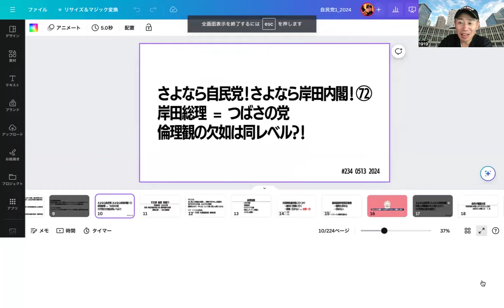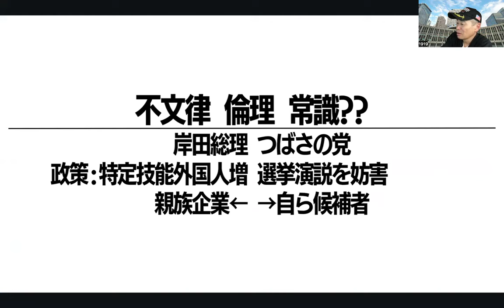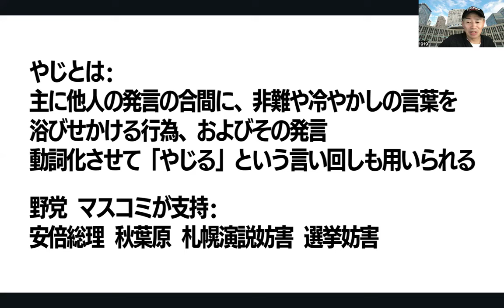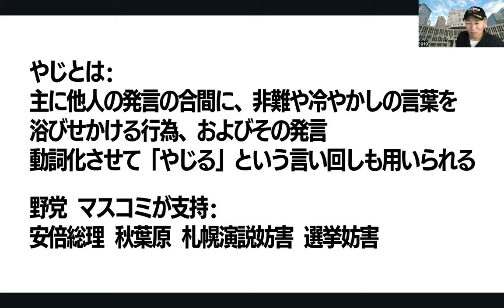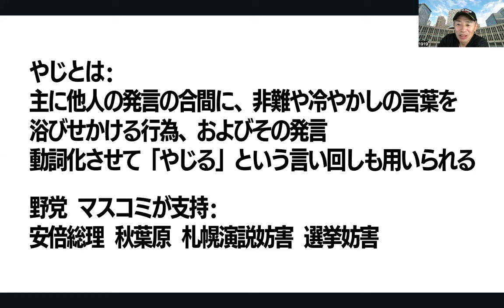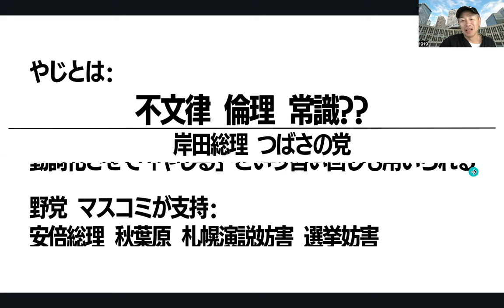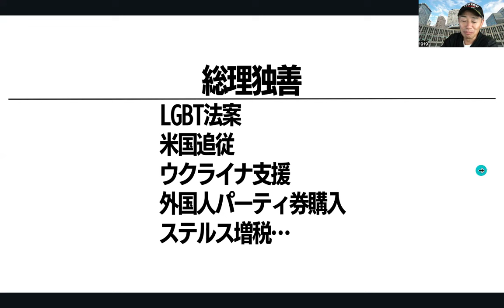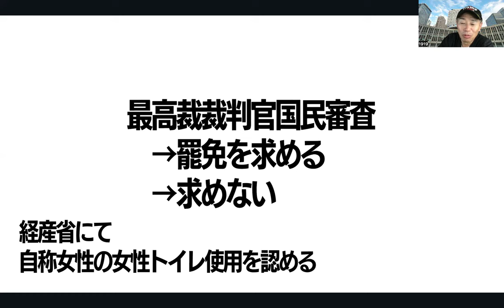【さよなら自民党!さよなら岸田内閣!71】人材派遣親族企業を優遇?!😠倫理観も常識もない日本国総理😡選んだ国民の顔が見たい😭!! 235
元フジ菊間千乃弁護士に日本保守党の元候補が猛反論　選挙妨害の私見に「私の気持ちがわかるか」
ㅤ
つばさの党
ㅤ
つばさの党を強制捜査　警視庁、表現の自由逸脱と判断
ㅤ
菊間千乃弁護士「つばさの党」の主張に一定の理解も　玉川徹氏は「嫌悪感抱いている人多い」
ㅤ
野次とは